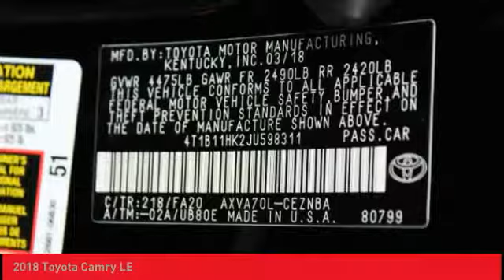2018 Toyota Camry O'Fallon IL 18625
2018 Toyota Camry LE

Newbold Toyota
1282 Central Park Dr

Pick up this Midnight Black Metallic - Black 2018 Toyota Camry, available today at Newbold Toyota. This could be the one you've been searching for.